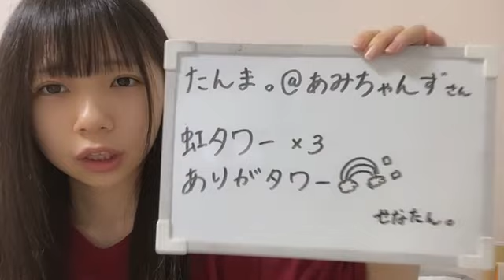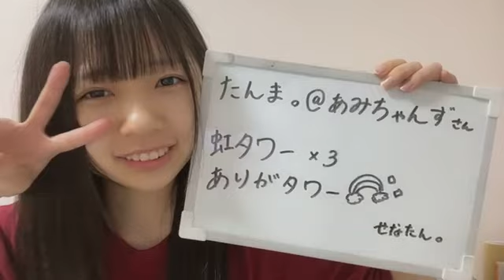石綿 星南（AKB48 チーム４） 2021年06月23日 22時56分39秒